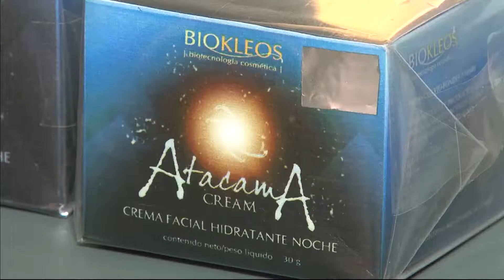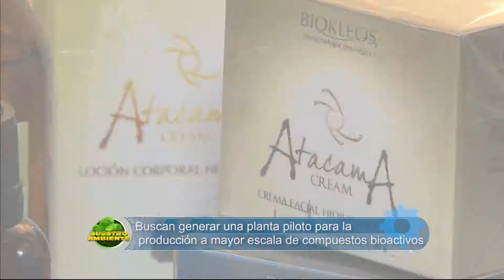Nuestro Ambiente cap29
Programa producido en conjunto con el Núcleo de Biotecnología Curauma de la PUCV con temas como la sustentabilidad, energías renovables, innovación y cambio climático, entre otros.